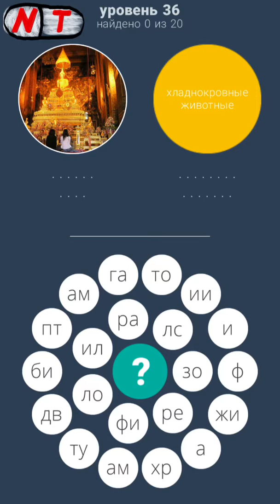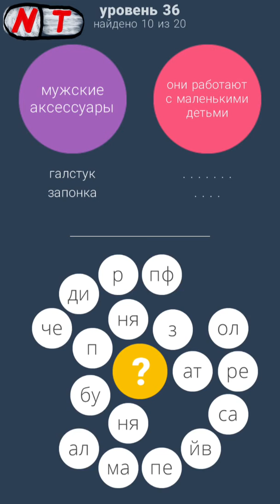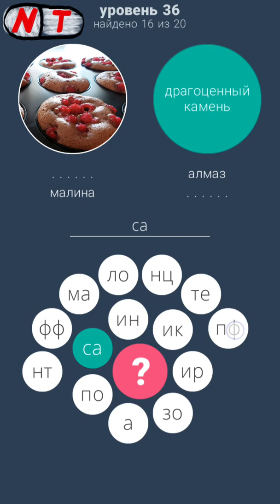36 уровень - 2 Кольца 2 ответы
Смотрите все ответы на 36 уровень игры Два Кольца 2 часть.
Здесь вы получите ответы на такие вопросы "", "", "", "", "" и на все картинки.